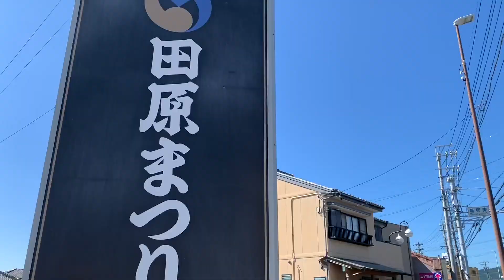３分３０秒で知多半島→伊良湖→鳥羽 伊勢湾一周の旅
【編集後記】

自分の住んでいる知多半島を海から見てみよう

豊橋までパノラマスーパーで移動して

鳥羽・豊橋割引きっぷ

豊鉄の電車とバスで伊良湖まで移動する

伊良湖の道の駅は営業しておらずもう廃墟状態だ

その伊良湖から伊勢湾フェリーに乗る

船が出る時は（おそらく飛行機よりも）乗った時にしか分からない最高な気分だ

渥美半島に別れをつげ、伊良湖水道を横切り右方向に我が知多半島が見える

船は進み、その先鳥羽の島々に囲まれ雰囲気が変わる

伝わるだろうか

夕刻の鳥羽湾その風景

Isewan　Ferry

Aichi.pref
Mie.pref